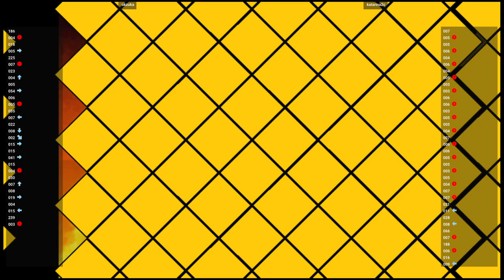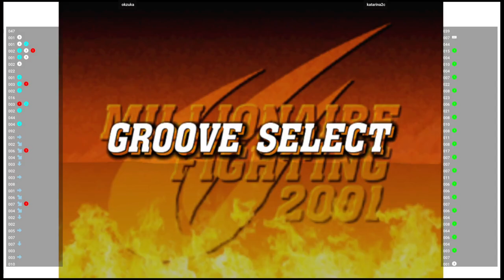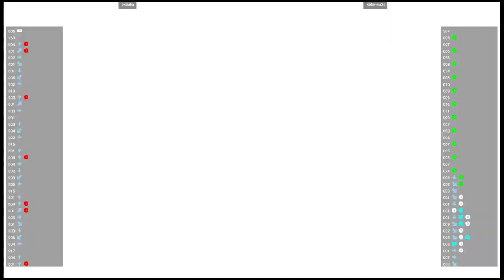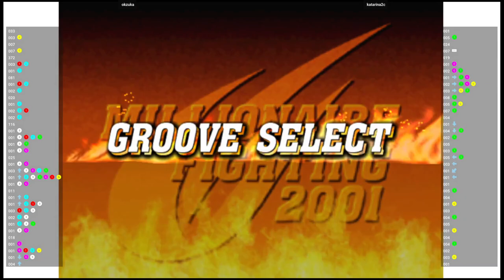CVS2 🕹 okzuka 🇯🇵 VS katarina2c 🇯🇵 | Fightcade